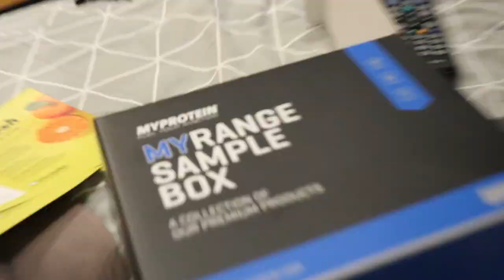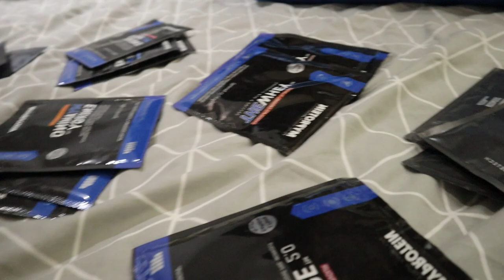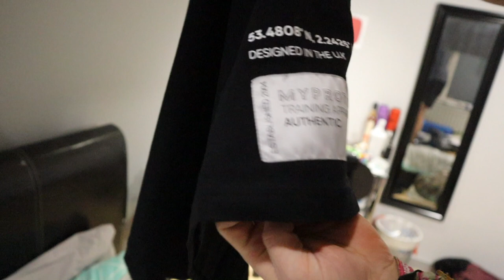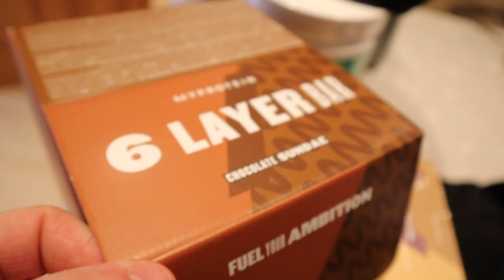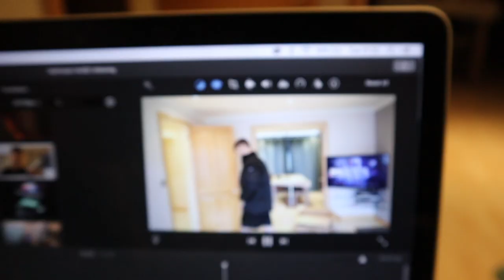MyProtein HUGE Unboxing - Clothing and Supplement HAUL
Today we have a HUGE MyProtein Haul with 4 different packages, not all "gifted" as people like to say, but some of it was! Either way, enjoy this massive MyProtein Supplement unboxing including a giveaway!!